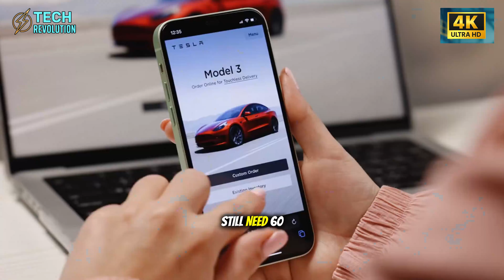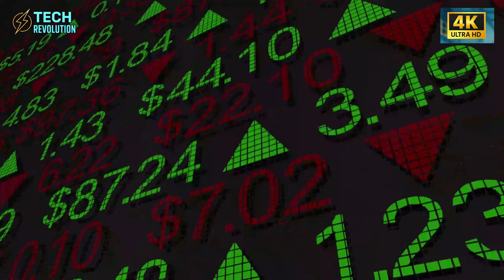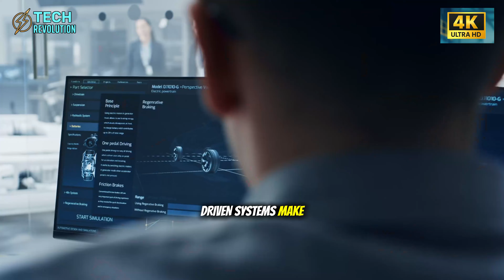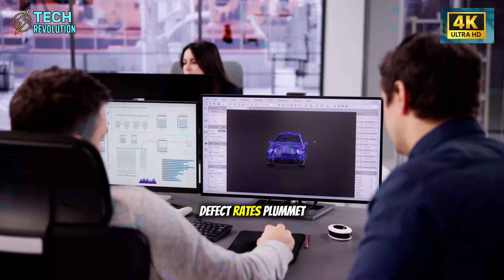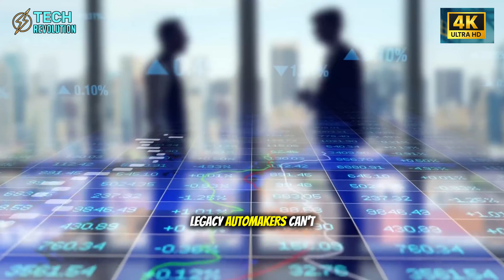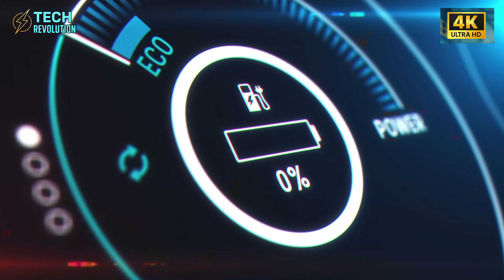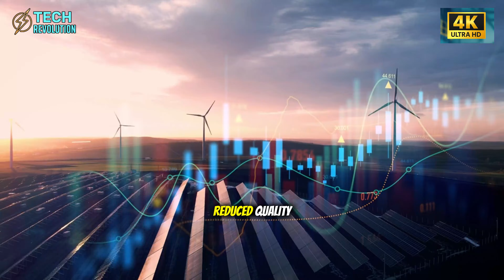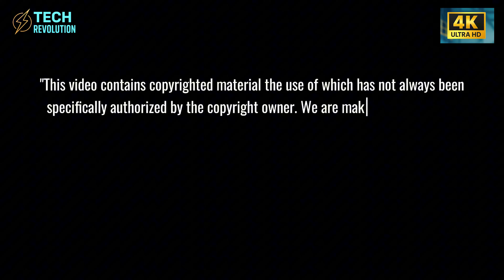Tesla's New Giga Press FINALLY HERE: 30% Cost Cuts! What's SHOCKING?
Tesla Gigapress rewrites manufacturing—7-second builds unlock the $25,000 Model 2
⏳ Timeline:
0:00 – Tesla Gigapress Redefines How Cars Are Built
2:31 – Tesla Gigapress Turns 70 Parts Into One Cast
6:48 – Tesla Model 2 Price Becomes Possible With Gigapress
9:46 – Tesla Gigapress Triggers Detroit’s Kodak Moment
10:24 – Tesla Gigapress Cost Cuts Could End Gas Cars
🔔 You may be interested in: